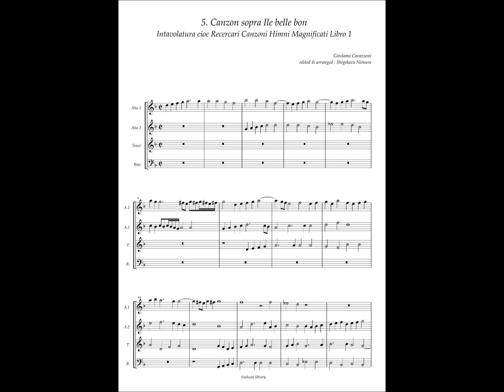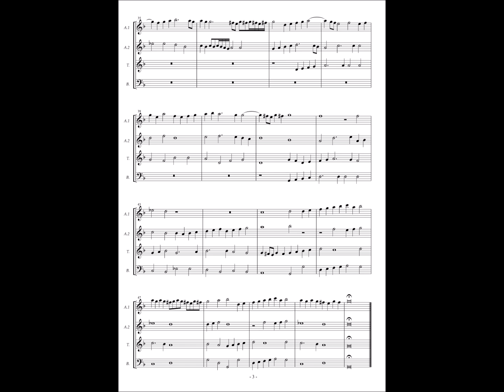Girolamo Cavazzoni, Intavolatura cioe Rec. Can. Him. Magnifi. Lib.1 No.5 Canzon sopra Ile belle bon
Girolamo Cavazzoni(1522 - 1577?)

INTABOLATVRA
CIOE RECERCARI CANZONI
HIMNI MAGNIFICATI
COMPOSTI PER HIERONIMO
DE MARCANTONIO DA
BOLOGNA, DETTO
D'VRBINO.
LIBRO PRIMO
Ce'l Privilegio dell'Illustriss. Senato Veneto per Anni X.